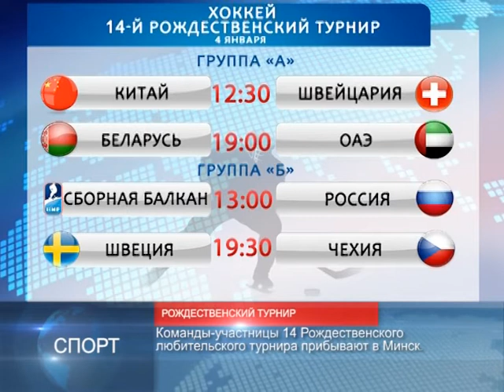новости Беларуси 03.01.2018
Команды-участницы 14 Рождественского любительского турнира прибывают в Минск.
Церемонии открытия и закрытия турнира можно увидеть на телеканале «Беларусь 24».

Белорусский кроссовер Джили Атлас будет иметь семь цветов.
В 2018 году с конвейера сойдут 25 тысяч машин.

Новогодняя благотворительная акция «Наши дети» проходит до 10 января.
Ученики Острошицко-Городокской школы организовали для жителей дома-интерната «Новогодний огонек».